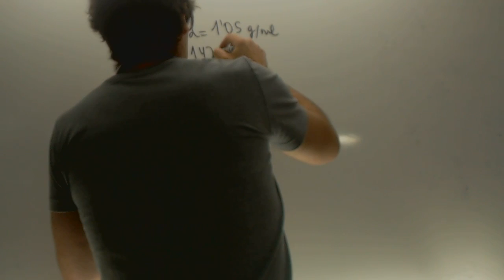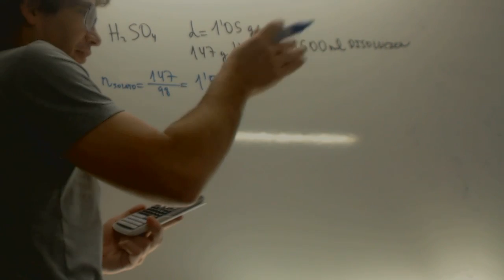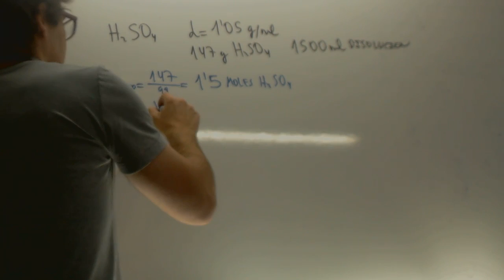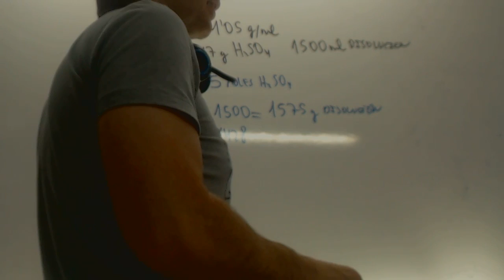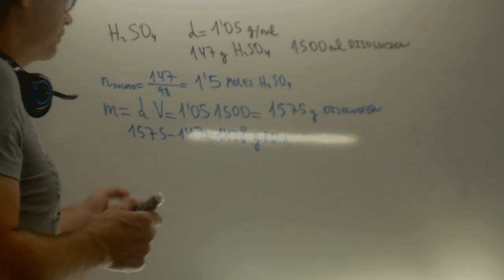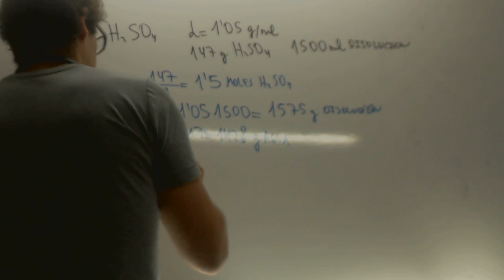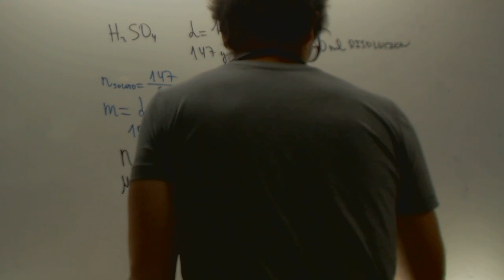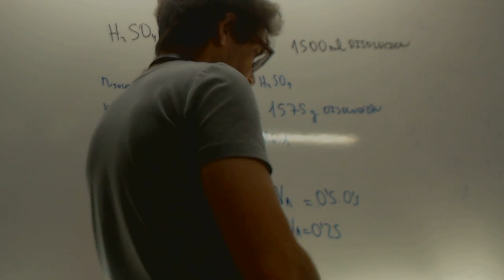Disoluciones Selectividad Andalucia 2007 Academia Usero Estepona